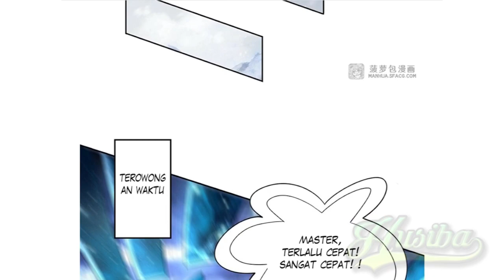My Female Apprentices Are All Future Lords ch 1 [Indonesia - English]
English version in minutes 08:25

My Female Apprentices Are All Future Lords chapter 1 Bahasa Indonesia dan inggris

Sinopsis:
sejarah menghadapi kehancuran, Tao terkuat kembali ke seratus ribu tahun yang lalu dengan basis kultivasinya sendiri? Ding~ Tugas sistemmu telah tiba, dan tugas menaklukkan murid perempuan terserah padamu!

synopsis:
history facing collapse, the strongest Taoist returned to one hundred thousand years ago with his own cultivation base? Ding~ Your system task has arrived, and the task of conquering the female apprentice is up to you!

⭐ COPYRIGHT / LICENSING ⭐